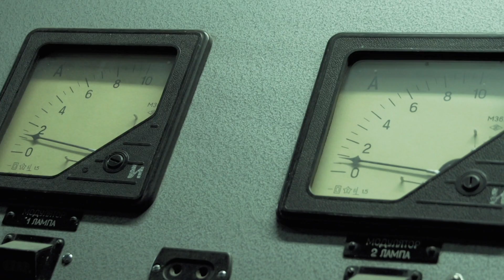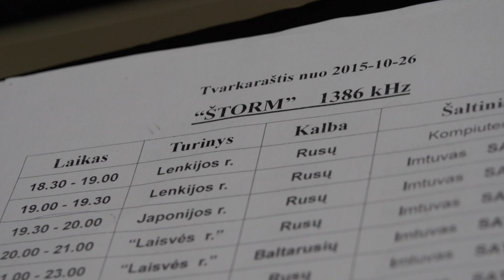Sitkūnų radijo stotis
TV laida 7 Kauno dienos Antradienį 18. 30 val. per LRT Kultūra